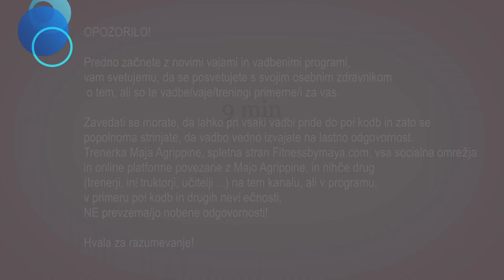9 min BOOTY & LEGS Home Workout | 9 min ZADNJICA & NOGE | Zero Equipment & Low Impact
Today's workout is focused on our legs and booty. For this workout you will not need any equipment, just your yoga mat. We have 9 minutes in front of us and 3 exercises. Each exercise will last for 45 seconds and rest will last for 15 seconds, for 3 rounds in total.

Workout Breakdown:
1. Squats
2. Lunges
3. Bridges

This workout is suitable for beginners, it is low impact and apartment friendly. So grab your mat and let's start.

00:00 Intro
00:25 Warm Up
6:03 Workout

Za danasnji trening sem izbrala 3 odlicne vaje za nase noge in zadnjico. Vaje so osnovne in jih mora poznati vsak zacetnik. Ko osvojis te tri vaje, lahko postopoma dodajas utezke, ki bodo dodatno obremenile nase misice in tako tako poskrbele, da se bo telo oblikovalo hitreje.

Vadba:
1. Pocep
2. Izpadni korak
3. Most v dvigu

Intervalni trening:
15/45  x 3 krogi

Workout with me on a DAILY BASIS
Get in TOP SHAPE
Bring your FUNCTIONAL FITNESS TO ANOTHER LEVEL
CHALLENGE YOURSELF

💥 Weekly Workout Schedule
💥 New WORKOUTS Every Week
💥 Programs and Challenges
💥 Functional Fitness with Specific Body Part Training or Full Body Training, Strength, Cardio, HIIT, Mobility & Flexibility, Interval Yoga and more 💥

BUY MY E-BOOKS:
Kick Start to Plant Based Foods

If Rainbow Had a Taste - 40 Plant Based Recipes

BUY MY PROGRAMS:
Strong & Lean - 6 Weeks Program

Maya is:
* Certified Personal Trainer
* Certified Sport Nutritionist
* Certified Nirvana Fitness Instructor (Yoga & Pilates)
* Certified Nirvana Fitness Education Specialist

By enrolling into Maya's Fitness - Design Your Body You Tube workouts and classes You acknowledge and agree that you workout on your own responsibility and you perform these exercises at your own risk. You should understand that participating in any exercise or exercise programs, there is a possibility of physical injuries thus you agree that you do so at your own risk and you are voluntarily participating in showed videos and exercises. You also agree that Maya's Fitness - Design Your Body, its webpage, all social media platforms, and all trainers are free from any and all claims.
All information in the videos is meant for general educational purposes only and they are not by all means substitution or replacement for a medical advice and a health care. Please consult with your doctor before beginning this or any other exercise/workout program.